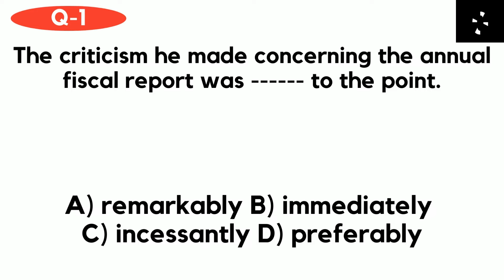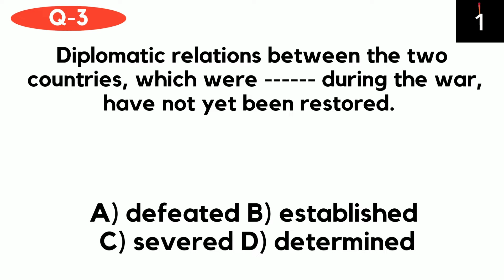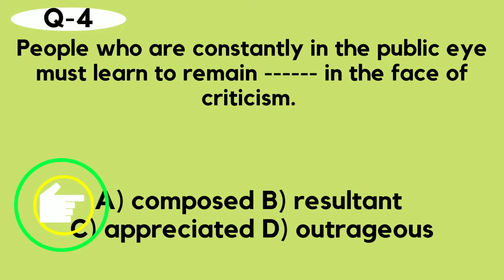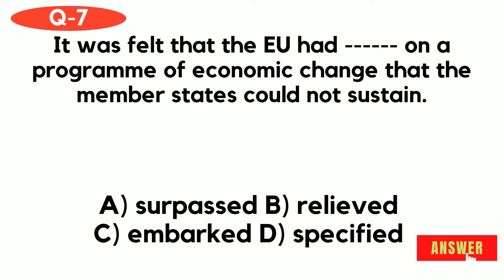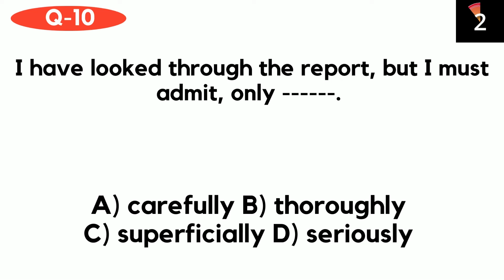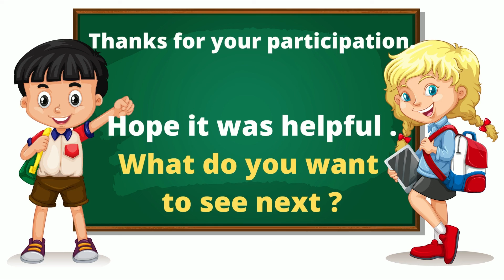Advanced Level Vocabulary Exercise – MCQ Test 3 || Advanced English Vocabulary test with Answers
Advanced Level Vocabulary Exercise – MCQ Test 3 || Advanced English Vocabulary test with Answers  || Baikunt puram classroom ,  Quiz Voca. Advanced Level Vocabulary Test Quiz , Advanced Vocabulary multiple choice test ,   Advanced English Vocabulary Exercises, Online Quizzes.To study regularly, improve and track your English. VOCABULARY LEVEL TEST .

You'll have 10 seconds to answer each question. The faster you answer, the higher your score. The harder the question, the higher your score. You can try it as often as you'd like (we have dozens of different versions).

Do you think you have a good understanding of English vocabulary? Take this English Vocabulary Quiz to test your knowledge!

If you can improve your vocabulary, you'll have a lot more ways to express yourself in English.

You'll be able to say exactly what you want, instead of trying desperately to think of the right word
Sometimes students ask me for lists of the "most common words" in English... but I don't think memorizing lists is the best way to study.

Message from the create  and creator of Baikunt Puram Classroom :
"I am a Create from INDIA and I started this channel with a simple vision: to create a place that you can visit whenever you want to sit down and learning . I create  that can be labeled as for example: question and answer , General Knowledge , quiz , Facts Knowledge , Hindi And  English.  I love to   Education . and I put a lot of work into it .form Baikunt Puram Aashram.

BAIKUNT PURAM CLASSROOM